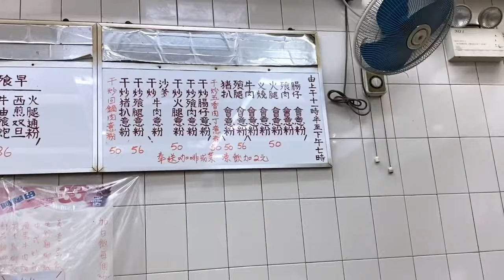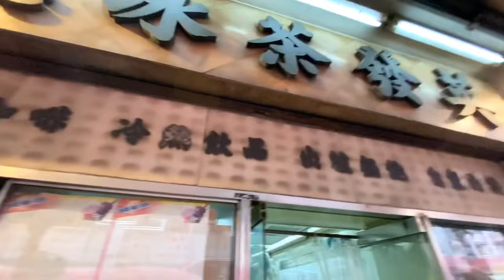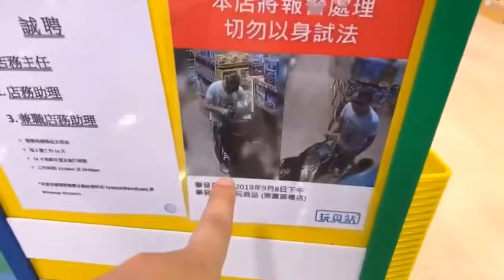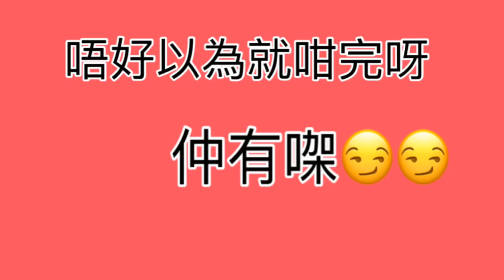kenson同fans去街街玩全日好開心(食食食餐廳編之英發茶冰廰+功樂道踩單車+樂華邨踢波+認識一班新fans+樂富玩具站）